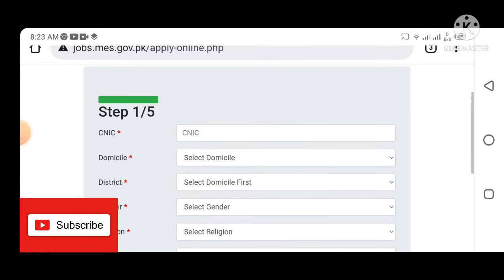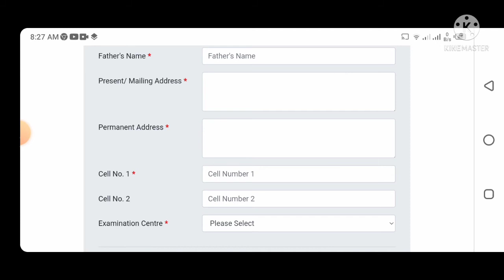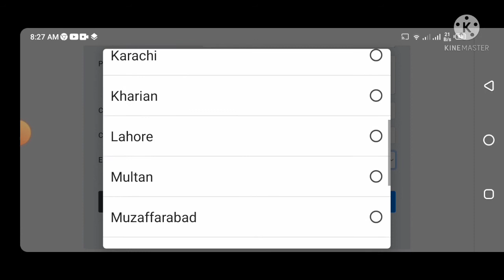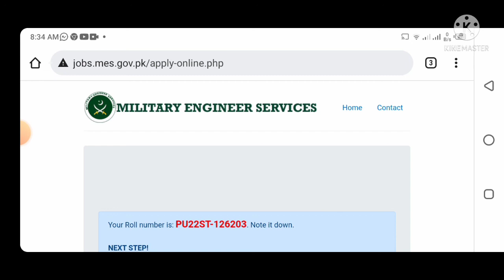military engineer services online Apply complete process 2022@Science_experiments-u9z